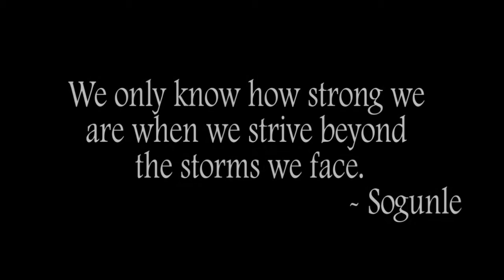CatEye Network Presents "The Storm"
Bethune-Cookman University's 2016 Florida Classic Video 2016